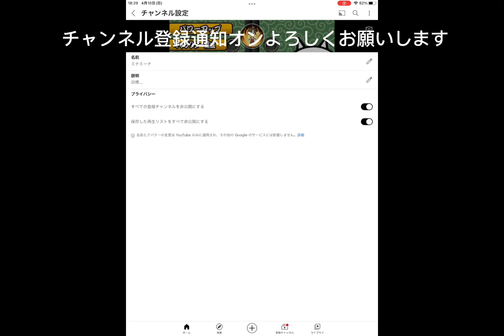あの大先輩とコラボ予告かも？